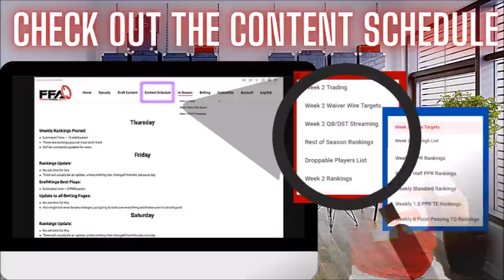Top Waiver Wire Targets - Week 4 - 2021 Fantasy Football Advice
Underdog promo!

In today's video Dare goes over the top waiver adds as we head into Week 4!

SOTD:
0:00 Intro
1:10 SOTD
2:35 Chuba Hubbard
5:43 Zack Moss
8:03 Cordarrelle Patterson
9:11 Sony Michel
11:19 Peyton Barber
12:51 Royce Freeman
14:08 Rondale Moore
15:22 Emmanuel Sanders
16:27 Quintez Cephus
17:55 Tim Patrick
19:05 Tyler Conklin
20:35 Pat Friermuth